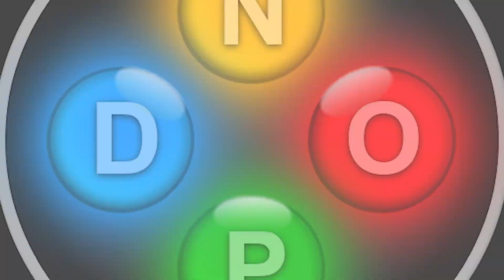They Thought EWO Could Save Them! (Part 2) | GTA 5 Online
Welcome to another comedic episode of myself and Mattaiyoh reducing KD warrior tryhards to EWOing their way off the server.